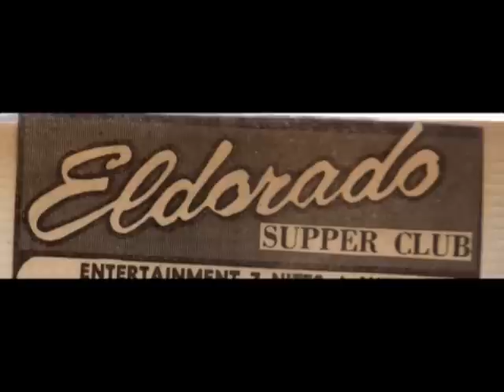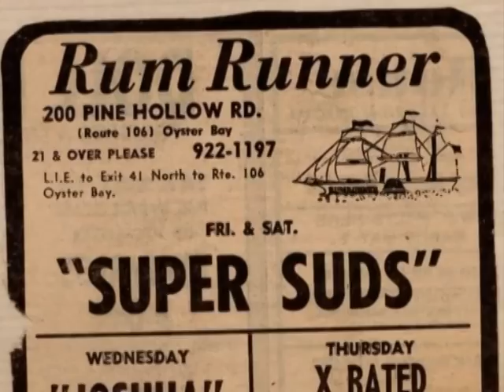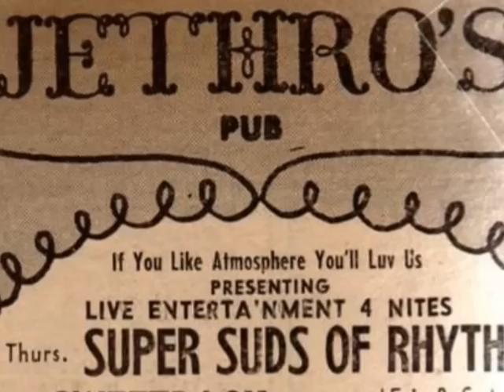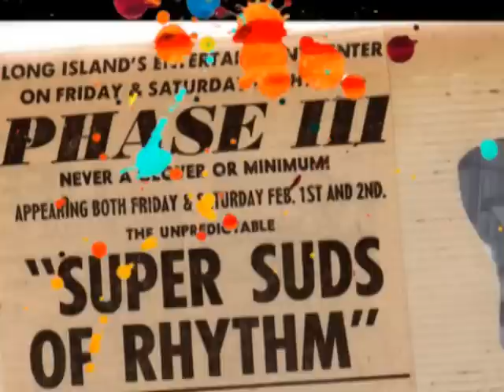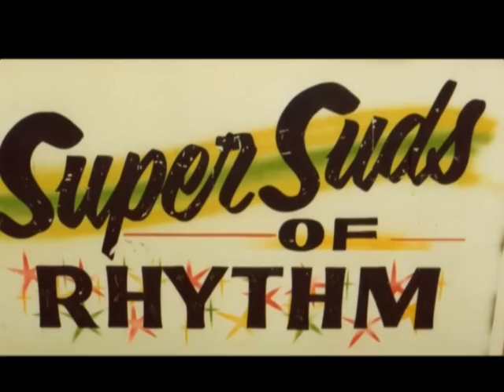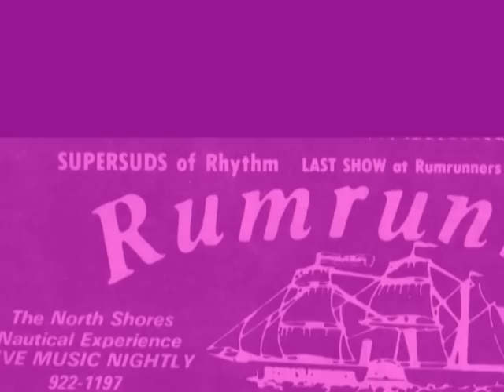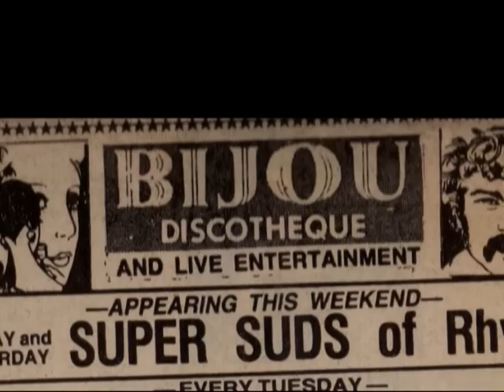SUPERSUDS AT THE ELDORADO -- 1970. MAKIN' IT FUNKY!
THE WORLD FAMOUS BIG BOY, THE MAN WHO PLAYS FUNKY FOR THE PEOPLE!